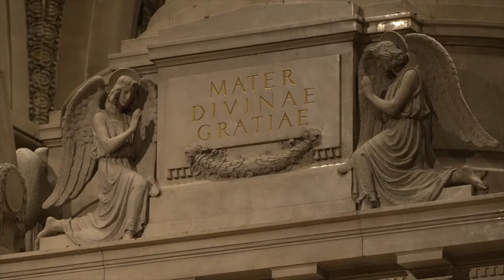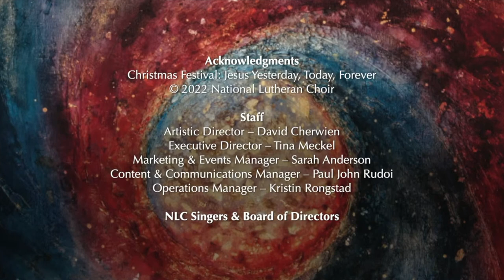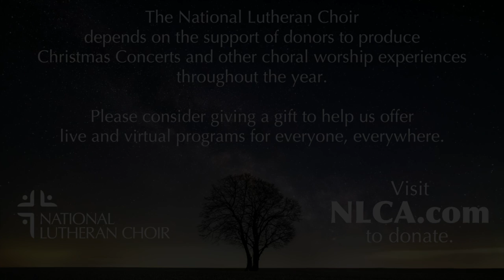The 2022 Christmas Festival | National Lutheran Choir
Welcome to the 2022 Christmas Festival: Jesus Christ Yesterday, Today, Forever

to view a digital PDF of this concert's program.

Audio recorded and produced by David Trembley
Video recorded and produced by Flight Creative Media

PROGRAM:
3:10 - "Jesus Christ Yesterday, Today and Forever" by Toolan, von Bingen, and a Plainsong chant
8:50 - READING: "To everything there is a season" by Susan Palo Cherwien
10:29 - READING: "I love Jesus" by Antonio Machado
11:02 - "Wake, Awake" by F. Melius Christiansen
15:21 - READING: "O Mary, God Sang" from "Visit" by Susan Palo Cherwien
16:00 - "Over the Hill Young Mary Hastes" by Johannes Eccard, ed. Susan Palo Cherwien
19:28 - READING: "Mary's consent opens the door" from "Hagia Sophia" by Thomas Merton
20:30 - "Salvation is Created" by Paul Tschesnokoff
23:38 - READING: "Should you hear them singing" by John V. Taylor
24:50 - "Angel Proclamation" by David Cherwien
26:30 - "Angel Song II" by Will Todd
30:11 - CAROL: "Hark, the Herald Angels Sing"
35:51 - "All My Heart Again Rejoices" arr. David Cherwien
39:03 - CAROL: "It Came Upon a Midnight Clear"
41:09 - "South African Gloria" by William Bradley Roberts
43:42 - CAROL: Angels We Have Heard on High
43:38 - "Love Came Down at Christmas" arr. Nancy Grundahl
48:42 - "The Virgin Mary Had a Baby Boy" arr. John Leavitt
51:01 - "How Far Is It to Bethlehem" arr. Stephen Paulus
55:20 - CAROL: "What Child Is This"
57:29 - "Your Little Ones, Dear Lord" arr. David Cherwien
1:00:07 - "Little Lamb" by David Cherwien
1:03:05 - "Sleep Little Jesus" arr. Johan A. Thorson
1:06:44 - CAROL: "Silent Night"
1:08:39 - READING: "The Proclamation of Christmas" from the Roman Martyrology
1:10:30 - READING: "God showed me" by Julian of Norwich
1:11:34 - CAROL: "Peace Came to Earth"
1:16:22 - READING: "Late have I loved you" by Saint Augustine
1:17:36 - "His Voice" arr. Larry L. Fleming
1:21:36 - READING: "I am the blossom" by Jane Kenyon
1:23:07 - "Stay With Us" by Egil Hovland
1:25:56 - REPRISE: "Jesus Christ Yesterday, Today and Forever"